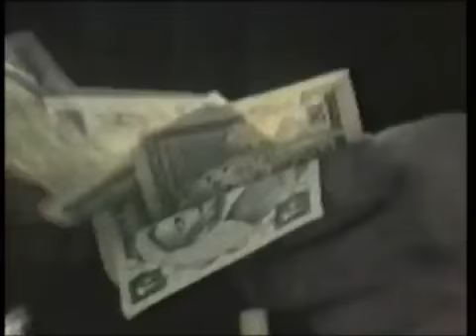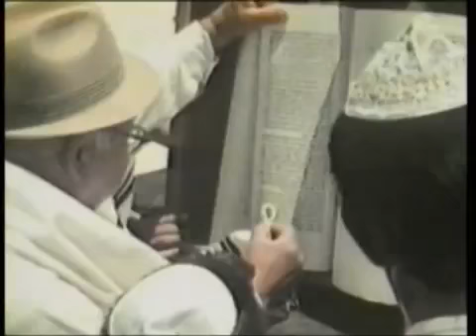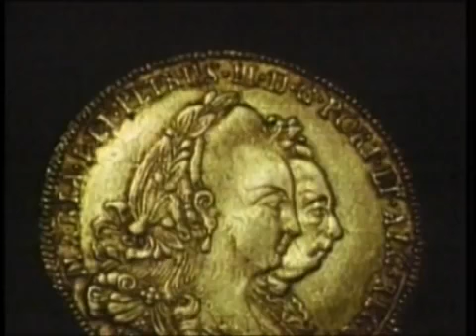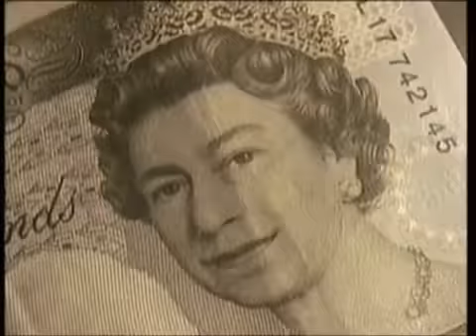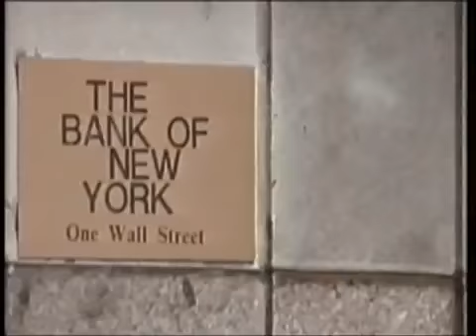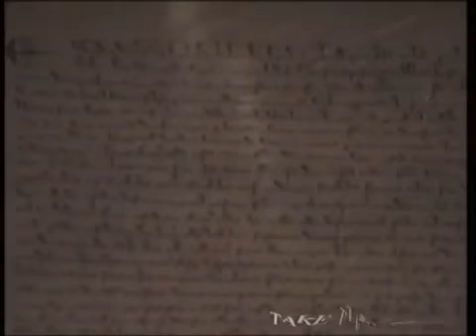The Money Masters Part 2 of 22